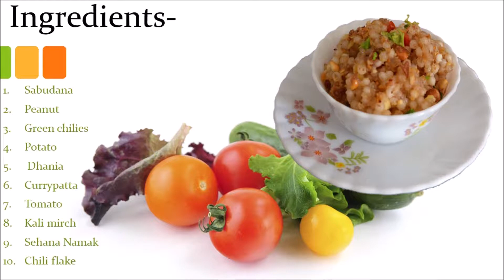Sabudana / Sabudana Khichdi for Fast /Sago Khichdi / Homemade sabudana recipe / Navratri special